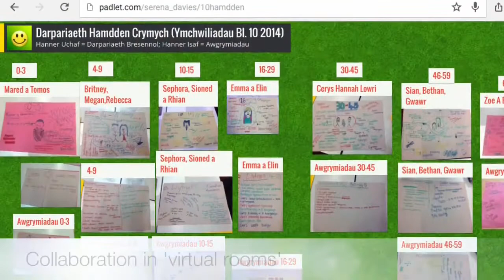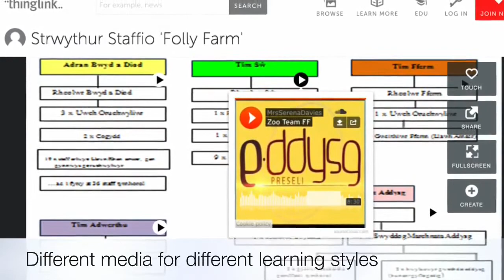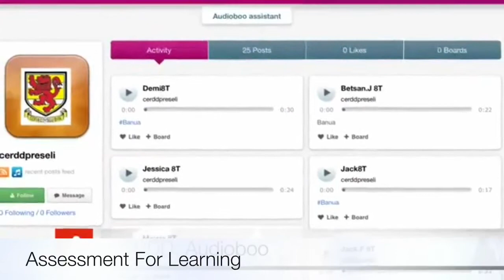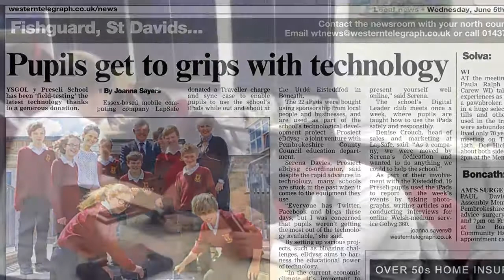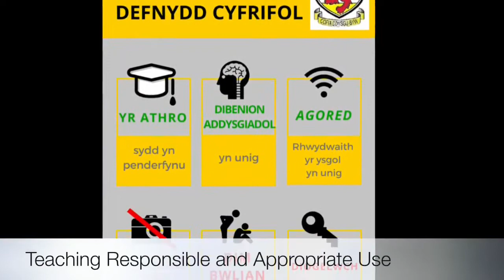Ysgol y Preseli: 3rd Millennium Learning Award video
The video here is a promotional video submission for the 3rd Millennium Learning Award. It is freely available under CC license for other schools and educators to learn from.